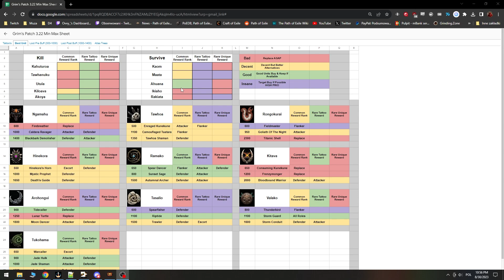Poradnik Mechaniki Ligowej - Trial of the Ancestors || Path of Exile 3.22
Witam dziś przychodzę z poradnikiem dotyczącym mechaniki ligowej. Nagrody z mechaniki ligowej są naprawdę ogromne więc mam nadzieję że przydadzą się tu znalezione porady.

Nazwa postaci - WODZ_TWARDA_KNAGA

0:00 - Wstęp
0:28 - Omówienie Mechaniki
1:35 - Pozycje Jednostek
5:25 - Dodatkowe Informacje
7:30 - Jednostki
14:55 - Trudni przeciwnicy
18:25 - Przedmioty
19:31 - Strategie
21:58 - Finałowy mecz
24:54 - Buildy
26:39 - Podsumowanie